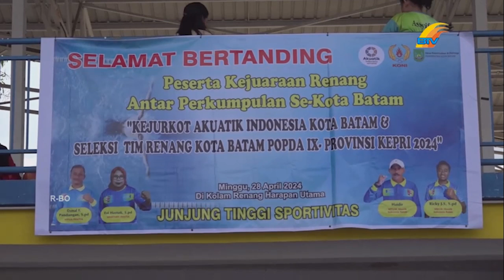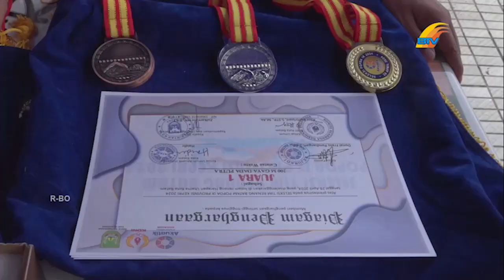EXPOSE KEPRI - KEJURKOT AKUATIK INDONESIA KOTA BATAM TAHUN 2024